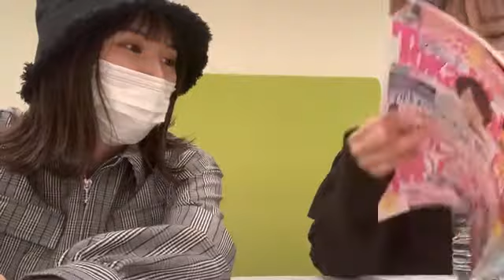2020年11月30日19時50分33秒 菅原 茉椰（SKE48 チームE）